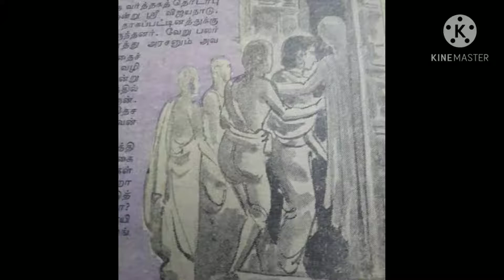ponniyin selvan part 5 chapter 3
bhudha monks sends arulmozhivarman to nandhi mandapam. they instructs people to save themselves from the cyclone going to happen in Nagapattinam